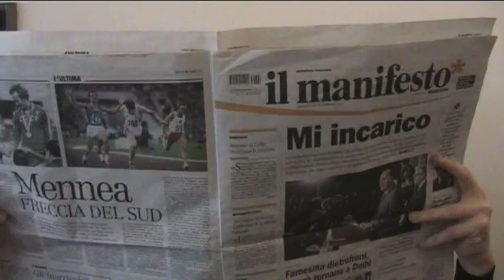spot video vitelloni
se son vitelli torneranno.
il ritorno di Radio Vitelloni in Video.
qual'è la differenza?
che la radio è la radio, il video è un video.
ammazza, però, bisogna spiegarve tutto.
stay connesso.